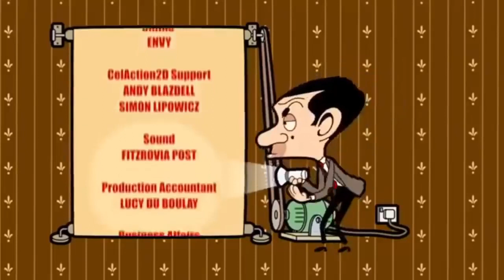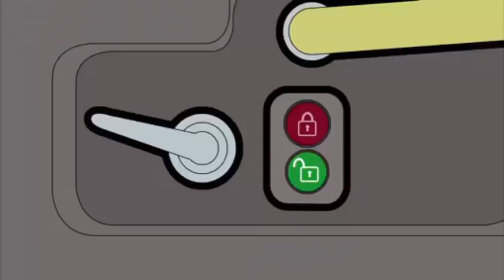كرتون مستر بين الجديد || وجع الأسنان || حلقات جديدة HD 2018